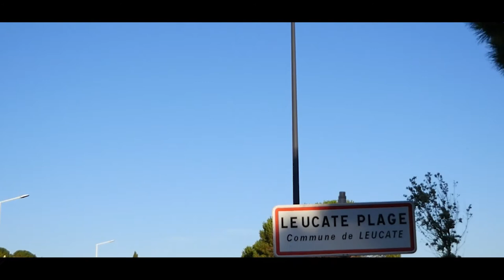Biquet Plage, Saison 2020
Biquet Plage à Leucate, saison 2020.

🎥 réalisé et produit par 🎥

💻 monté par 💻

 📺 Figurants 📺